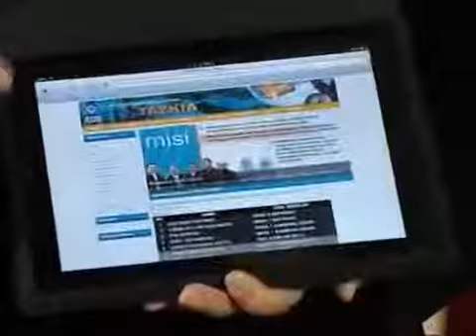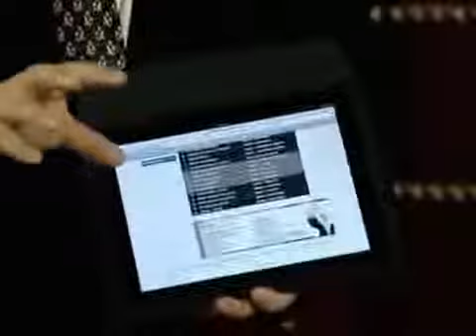Syafii Antonio STEI TAZKIA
Penjelasan tentang STEI Tazkia oleh Dr. Muhammad Syafii Antonio, M.Ec. Pakar Ekonomi Islam Internasional.

Beliau memiliki impian untuk mencetak para Ulama' modern yang memahami Tafsir juga instrumen ekonomi modern. Eksekutif ekonom robbani yang terlibat dalam aktivitas ekonomi global dengan tetap menjaga nilai-nilai Islami. Menjadi sosok yang SPK2 (Sholih, Pandai, Kaya, Keren)